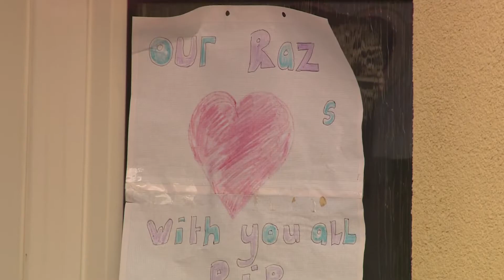Coronavirus: Pakistani men almost 3 times more likely to die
The family of two brothers who died from coronavirus say they want answers about why the death rate amongst ethnic minorities continues to be so high.
Ghulam Abbas and Raza Ghulam died side-by-side in the Royal Gwent hospital.
It comes as a study in England found men of Pakistani origin were nearly 3 times as likely to die of Covid-19.
Raza's partner of 38 years, Nicola, was in hospital with the brothers when they died.